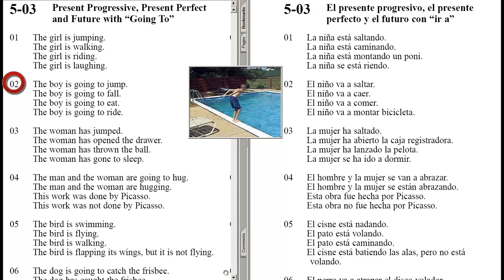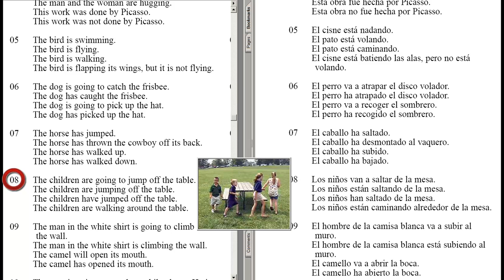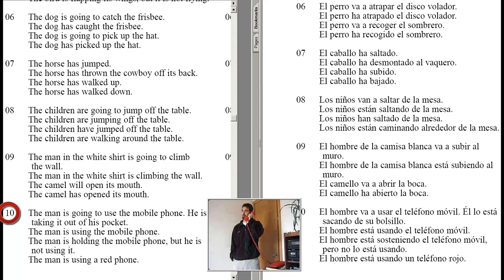Present Progressive, Present Perfect and Future with "Going To" Unit 5 - 03 (English For Spanish)